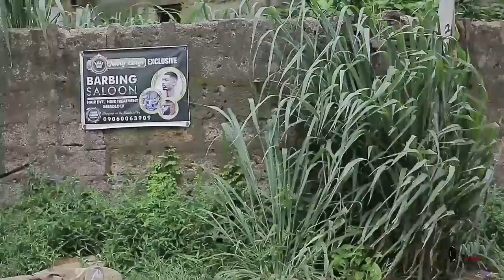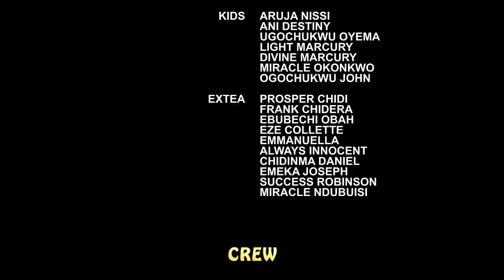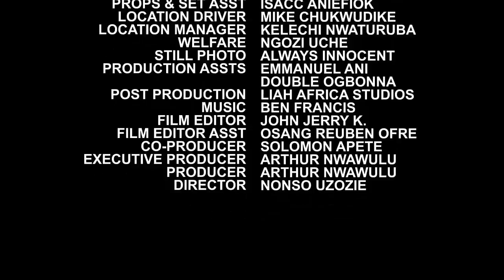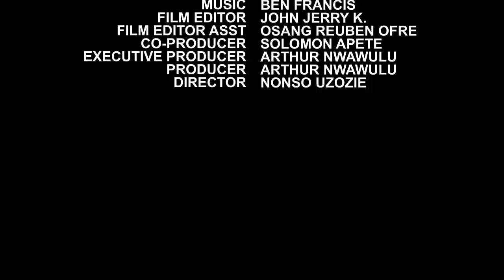For Better For Worse - FULL MOVIE HIT'' Chizzy Alichi & Ken Erics 2021 Latest Nigerian Movie